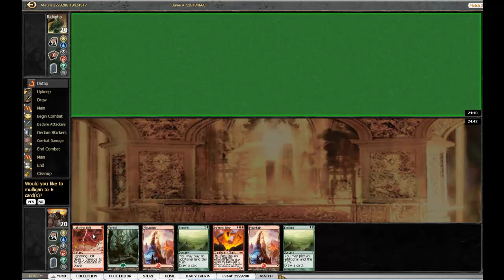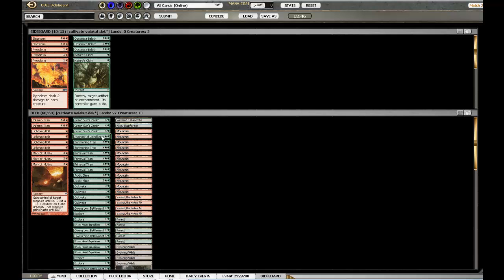Into the Arena: Valakut Daily Event #1 Round 2 Game 1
Twitter Name